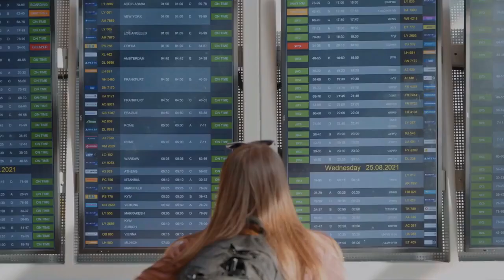Air Algérie : Perturbation et annulation de plusieurs vols de et vers la France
La compagnie aérienne nationale Air Algérie a annoncé, ce samedi 29 avril, des perturbations et des annulations sur certains vols en provenance et à destination de la France, programmés entre le 1er et le 2 mai.